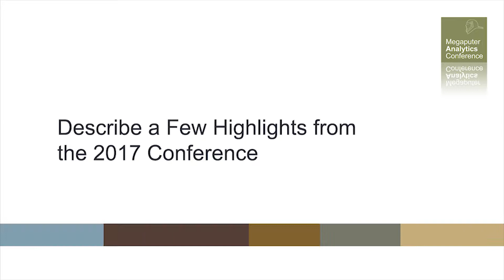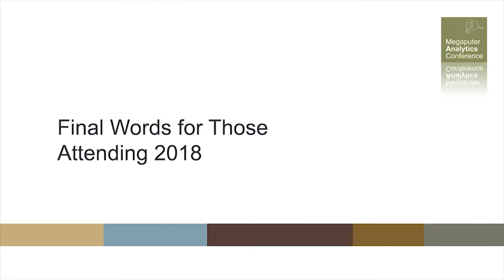Attendee: Dr. Nobu Fukawa, MST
Dr. Nobiyuki Fukawa knows about analytics. His latest research focuses on managerial issues with technology and innovation for marketing, emphasizing the impact of Big Data and consumer analytics. In this video he talks about his experience at MiACON.

The Megaputer Analytics Conference (MAC) is held annually and attracts users of Polyanalyst and individuals interested in data & text analytics. The conference highlights successful use cases for multiple industries including specialized tracks in Pharma, Insurance, and Healthcare.